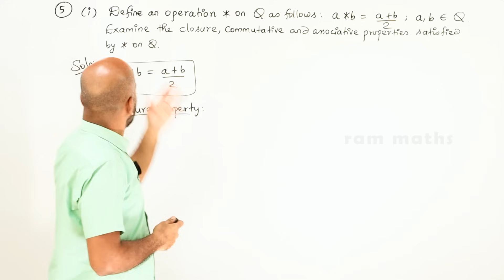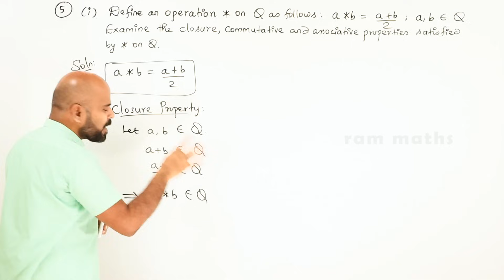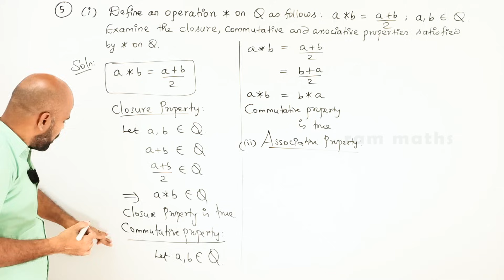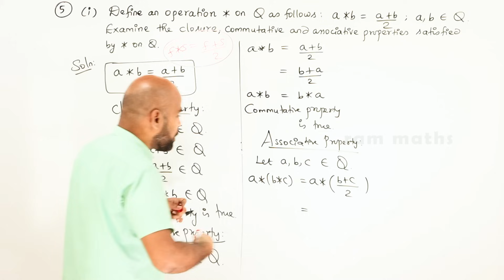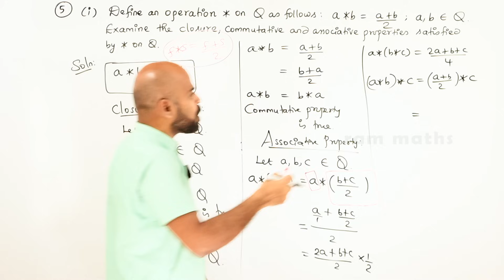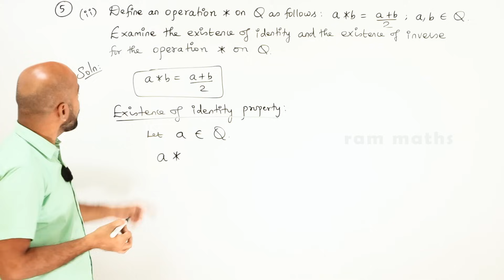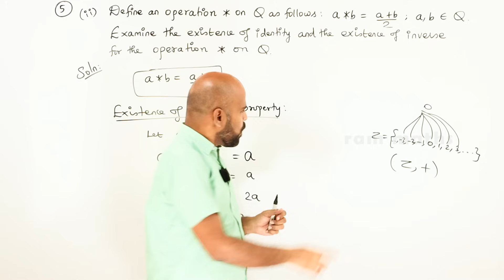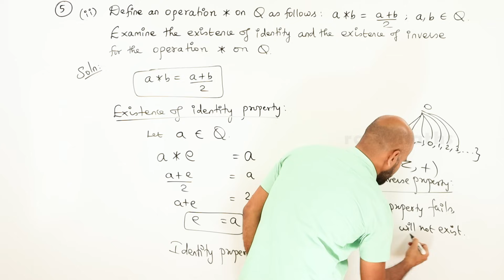12th | EX. 12.1 | Q.No.5 | DISCRETE MATHEMATICS | CHAPTER 12 | STATE BOARD | RAM MATHS